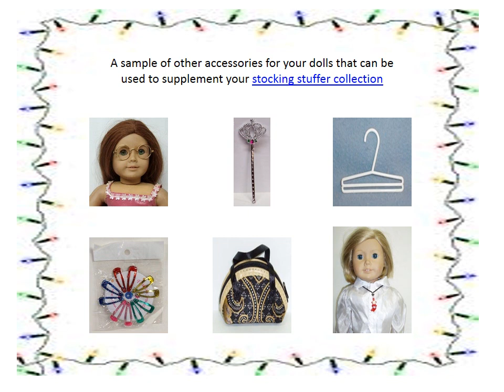Christmas Stocking Stuffers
This is a video of Christmas Stocking Stuffers from Doll Clothes Superstore